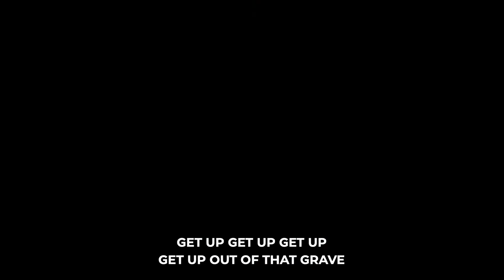I Thank God | UPCI General Conference 2022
FOLLOW UPCI MUSIC MINISTRY ONLINE!

Each month UPCI Music Ministry produces great content for the local church including Chord Charts, Vocal Charts and video tutorials for Piano, Organ, Aux Keys, Bass, Electric Guitar, Acoustic Guitar, Drums, Media, and more.